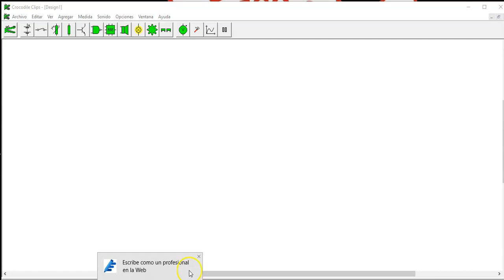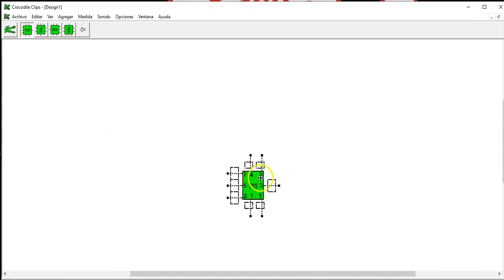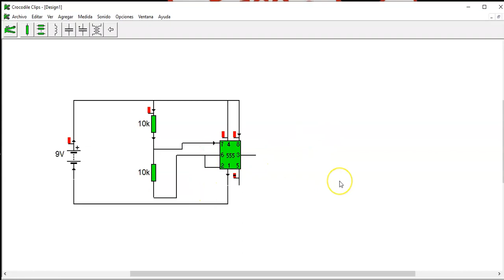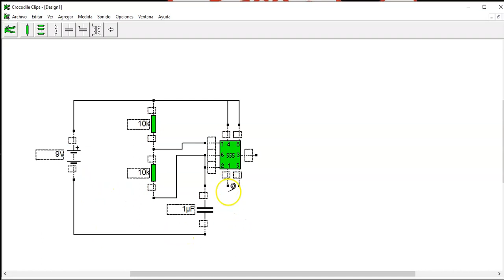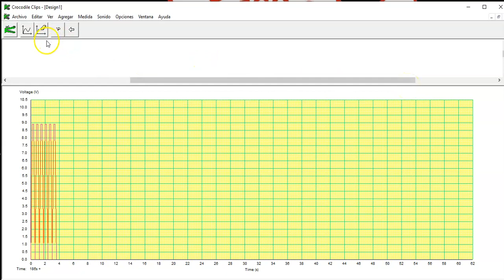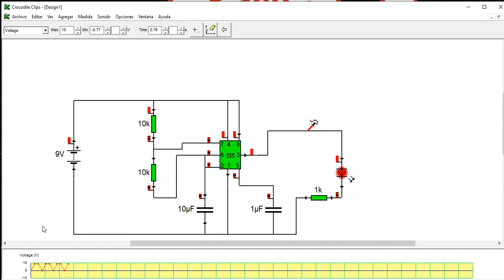paso a paso del circuito del 555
en este video vemos el montaje paso a paso del circuito oscilador de omda cuadrada del 555 en cocodrile